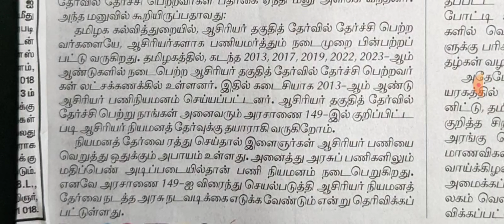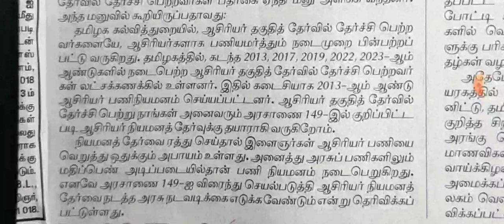நியமனத் தேர்வு 2023 NOTIFICATION வெளியிட கோரிக்கை